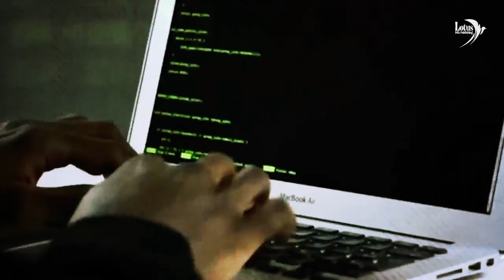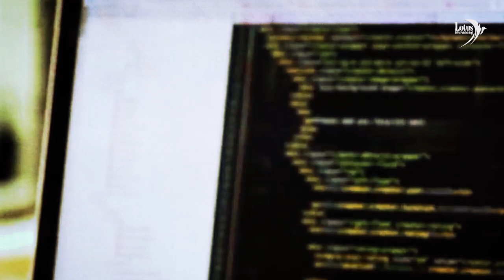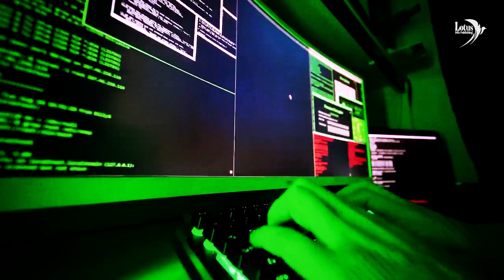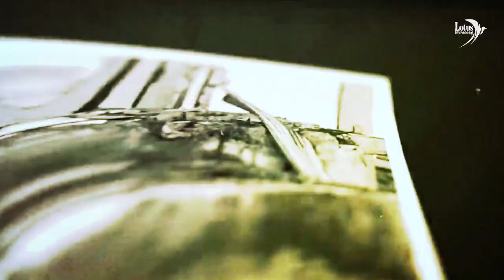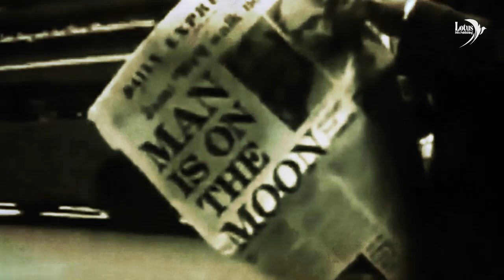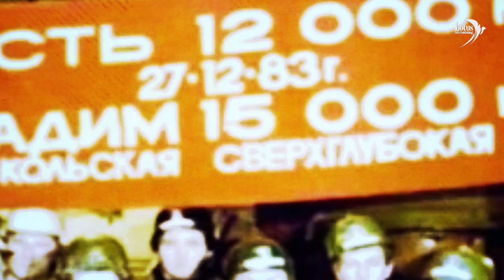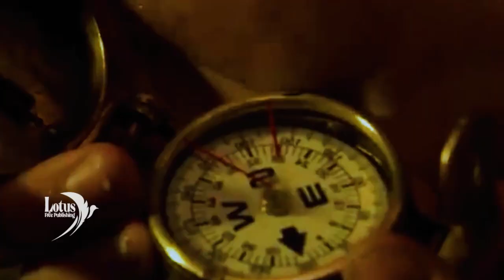كتاب وثائقي: الذين أخفوا الشمس - نسخة معدلة - 5. برمجة العقل للسقوط في بئر الجحيم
كتاب: الذي_أخفوا_الشمس - الطبعة الخامسة
الفصل الخامس: برمجة العقل للسقوط في بئر الجحيم
إصدار: 2019
هاني النجار
رابط الكتاب على جوجل بلاي:
الموقع الإلكتروني
هاتف
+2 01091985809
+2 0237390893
المصدر الرئيسي
The Kola Superdeep Drill Hole - by Ye. A. Kozlovskiy